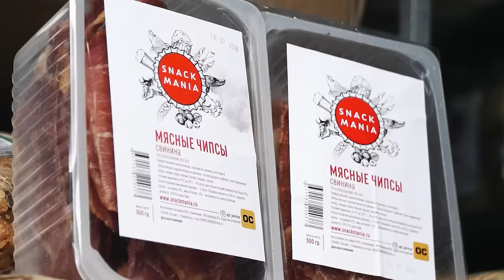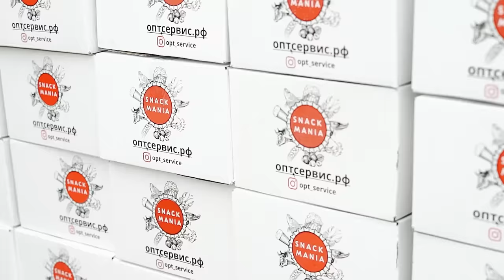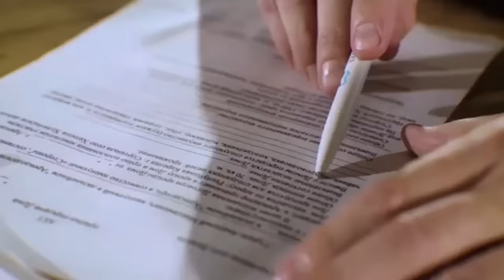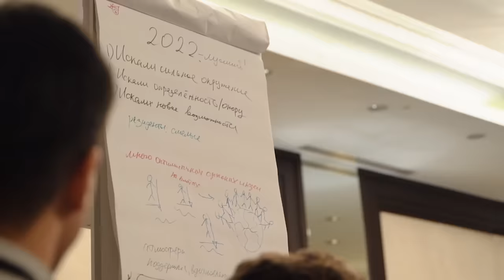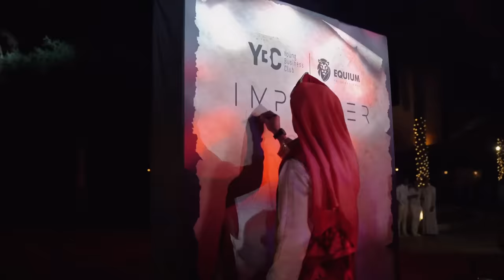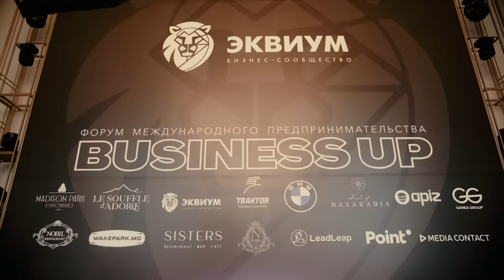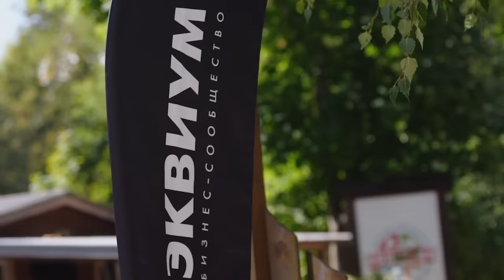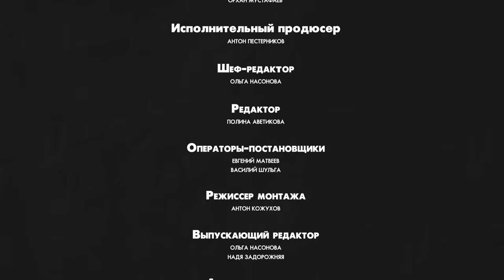История успеха миллиардеров | Как они научились зарабатывать? Фильм про успех | Игорь Рыбаков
Если оборот компании от 100 млн. руб., бизнесу более 3х лет, у тебя более 10 сотрудников —приходи в бизнес-сообщество Эквиум

Если меньше - для тебя X10 Движение (это
бесплатно)

Всем привет. Сегодня на канале бизнес—инструкция. Откровенные истории предпринимательского пути наставников Эквиум. Этот фильм о людях, которые были сломлены и нашли себя в сообществе единомышленников.

Ни деньги, ни власть, ни влияние не сделали из них настоящих предпринимателей. Но окружение дало им силу и мощь, чтобы завоевать новые вершины. Если ты сейчас на распутье, в кризисе или в состоянии выгорания, этот фильм для тебя. Каждый его герой был на твоем месте. Смотри до конца, и ты оценишь силу окружения.

Таймкоды:
00:00 Анонс
01:03 Начало предпринимательского пути
05:59 Выгорание и кризисы неизбежны
11:18 Как ты находишь свое окружение
14:50 Трансформация мышления в бизнес-сообществе
18:13 Бизнес-сообщество формирует стержень
25:07 Эквиум даёт инструменты больших денег и власти
28:33 Предприниматель мыслит ценностями
35:15 Как Эквиум меняет мир
38:58 В чем смысл жизни предпринимателя?
41:04 Герои фильма

О чем еще поговорили?

* Как стать успешным и влиятельным? Истории личного пути от Оскар Хартманн и Евгений Осиновский и Виктор Гор — бизнес сообщество Эквиум и его наставники. Эквиум клуб — откровенные личные истории участников. Бизнес клуб создает тебя заново.

* Мотивация на успех и саморазвитие – предприниматели которые смогли найти путь к успеху и богатству. Егор Евланников и Антон Васильев — мотивация на саморазвитие и достижение цели. Успех приходит когда твоя мотивация откликается в окружении.

* Эмоциональное выгорание от личностного кризиса. Выгорание и как это решается в бизнес сообщество Эквиум. Как добиться успеха и спасти себя от профессиональное выгорание в бизнесе. Выгорание на работе — рецепты от счастливых предпринимателей.

Миллион на миллионе – это реальные истории успеха богатых и знаменитых. Здесь обсуждают вещи, о которых обычно не принято говорить. Саморазвитие как оно есть. Те люди, что сделали себя сами. Личностный рост, который реально влияет на заработок. Игорь Рыбаков раскрывает секрет миллиардера поэтому смотри бизнес канал.